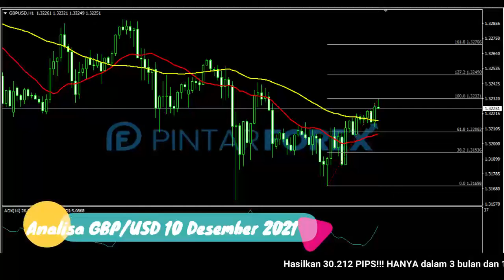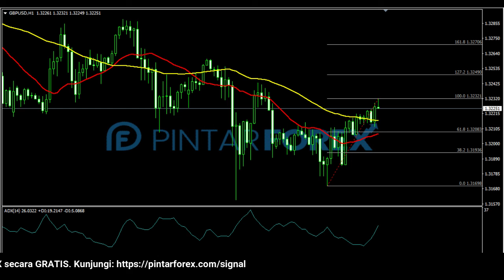🔴 LIVE: Analisa Forex Hari Ini 10 Desember 2021 Waspadai GBP-USD Sedang Mencoba Rebound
"Analisa Forex Hari Ini 10 Desember 2021 Waspadai GBP-USD Sedang Mencoba Rebound